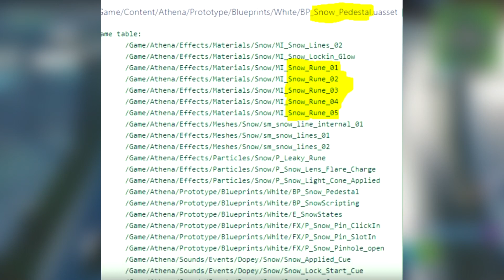Neues "LOOT LAKE" Event! | Das PASSIERT in LOOT LAKE!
In diesem Video geht es um das neue Event in Loot Lake in Fortnite. Das Event wird bald stattfinden und wird etwas mit dem Würfel Kevin zutun haben!